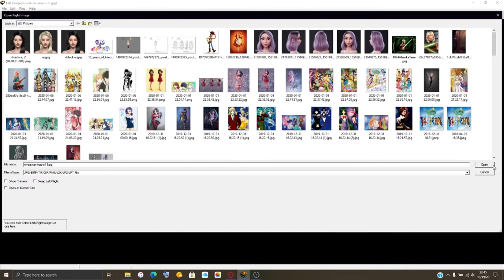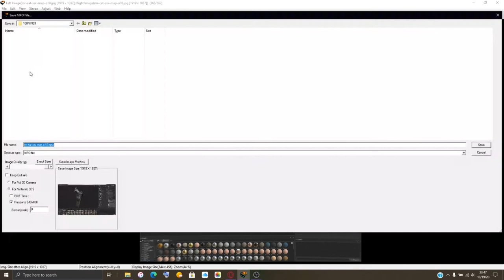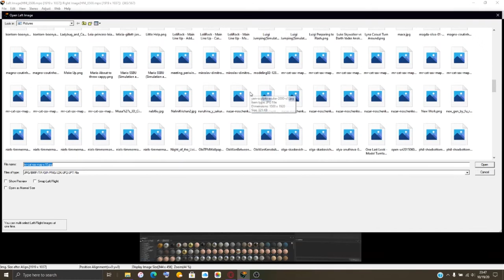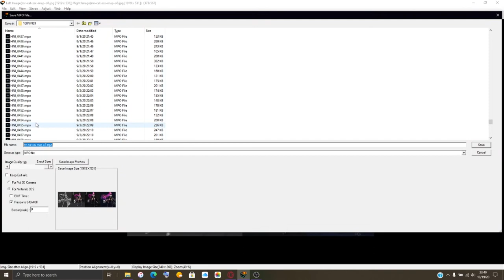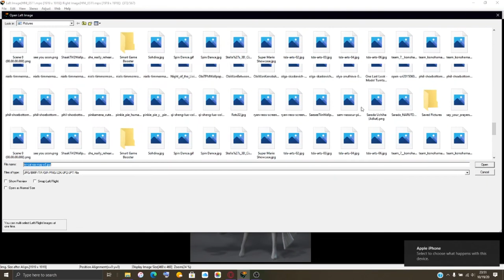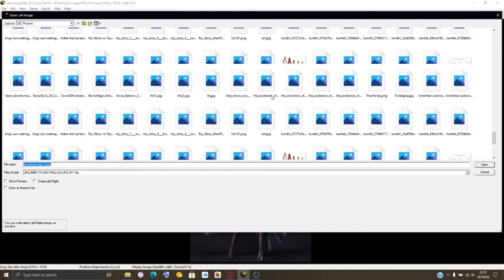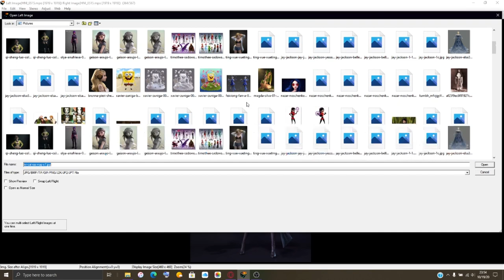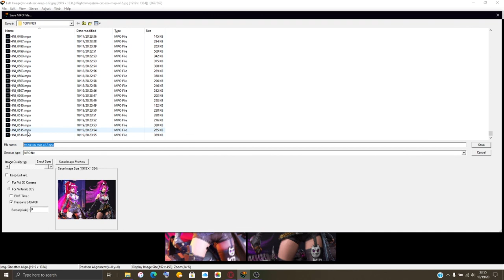Day After The Birthday!